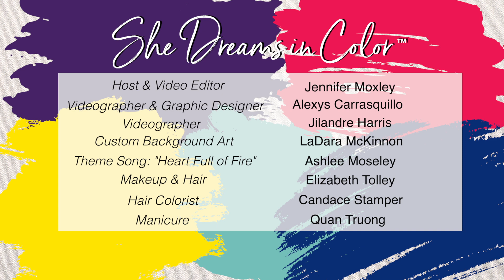Occupation: Dessert Chef Entrepreneur Obstacle: Time Management with Guest Yari Guzman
On this week's episode of She Dreams In Color Video Series we talk to Yari Guzman, the teenage Dessert Chef Entrepreneur who started her business in March 2020 after receiving a Kitchen-Aid mixer for her birthday. The beginning of the global shutdown and the introduction of virtual school created an opportunity of time for Yarí which allowed her to test her skills as a Dessert Chef and owner of Dariela's Sweet Taste

In her interview, Yarí discusses her calling to the Occupation and her self identified personal Obstacle of time management. Despite being a young entrepreneur, Yarí doesn't see her age as a challenge. The teen talks about how her priorities help her stay focused on what's important and while she's eager to make money, she recognizes she's in a phase of life that should center her formal education. In fact, Yarí always knew she wanted to be her own boss, but didn't learn the word Entrepreneur until enrolling in A.C.E. Academy Charter School in Harrisburg, NC @a.c.e.academy7543 . There she also learned the principles and concepts of being self employed.

Yarí shares her perspectives that will re-center any entrepreneur struggling with taking on new challenges, saying Yes, work/life balance, and believe it or not, this young lady drops a lot of insightful gems. She's already made national news for her entrepreneurial journey and there's no question Yarí  is going to fulfill all of her career goals and dreams. As a Latina, she says she has a specific goal to visit Hispanic countries to learn about and dive into the dessert culture and then blend it with her dream of French dessert training, to create her own visionary sweet treats.

This young woman will win you over and we encourage you to follow her Instagram page to watch her entrepreneurial journey unfold.

Videographer & Graphic Design- Alexys Carrasquillo

Videographer: Jilandre Harris

Background Commission Art- LaDara McKinnon

Jennifer Moxley's Outfit- Savvy Secondz

Jennifer Moxley's Manicure - La Pure Organic Nail Boutique, Quan Truong.

Jennifer Moxley's Hair colorist - Candace Stamper

This week's T-shirt is "HerStory in the Making" By Sisterhood Designs. Twin sisters in Atlanta who make t-shirts with meaning.

00:00 Yarí Guzmán Dessert Chef Entrepreneur
1:25 A business born in March 2020
1:40 Like a paid hobby
2:01 A.C.E. Academy Charter School unlocked her potential
2:11 @kitchenaid Mixer birthday gift launched a business
2:54 She skipped playing with toys and went right to baking
3:49 Drawn to different colors, techniques and designs of baking
4:37 Choosing an entrepreneur Charter School
6:44 Learning about Entrepreneurship first, then learning techniques
7:50 Family love and support helped her be a child entrepreneur
8:31 Her Obstacle of time management
11:35 Getting school done so she can be on her own time
12:25 Balancing church, family, friends and her personal time
14:23 Why finish school when you already have a successful business?
15:43 Applying everything from school to being a business owner
16:37 Her customers have followed her growth and love her products
17:33 Making cakes for diabetics and other wins
20:36 Future goals of owning her own bakery
21:42 Her dreams of going to Paris for pastry school
22:30 Traveling to Hispanic countries and learning pastry techniques
23:17 Whole bunch of cultures mixed into one thing
24:38 Her trial and error with chocolate and fruit
25:41 The dessert she swears she will never make again
28:17 The first wedding cake she made